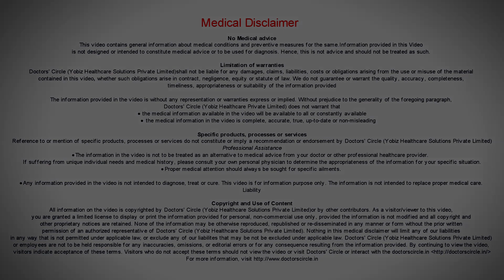What are the benefits of undergoing pizhichil Ayurvedic massage? - Dr. Mini Nair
Pizhichil is one of the exotic treatments of  Ayurveda. Here the person is made to lie on the table after which a  massage is done on the whole body using warm medicated  oil. This is followed by the  dipping of cloth in  warm medicated oil and this is squeezed throughout the body, from shoulder  tips to the toe followed by this gentle  systemic  massages are  done. This is done for a period of maybe 30 to 45  minutes depending on the need and this can be  done for  a duration of  7 to 14 days under the supervision of a doctor.  This has many benefit . the  first  benefits  is a dual benefits of Snehana ( oilation and Swedhana ( sudation ) therapy. Here since warm medicated oil is used, it relaxes the person. This  treatment is  done for a period of  30 to 45  minutes, is  deep tissue penetration of the quality of  oil is seen. This  inturn brings  about circulation and brings  about circulation to the muscles . so deep pain or  chronic bone related injuries  can be treated with Pizhichil and it  helps with muscle development too  there are various indications  why  we incorporate Pizhichil treatment, like in cases of  neurological problems   like hemiplegia  or  paraplegia, this is  beneficial, also in neurodegenerative conditions like the Alzheimer’s and Parkinson’s and diabetic  neuropathy Pizhichil is very effective, this treatment is  done in healthy conditions as well as  in diseased  conditions in healthy to prevent  conditions of neuromuscular  conditions, this can be done and also this is found to be relaxing and prevents  wrinkling of the skin too. Also cosmetically Pizhichil is found to be very beneficial.